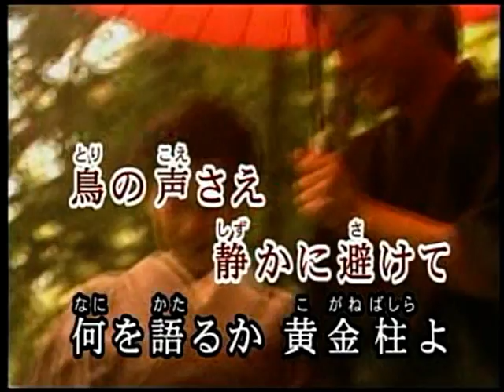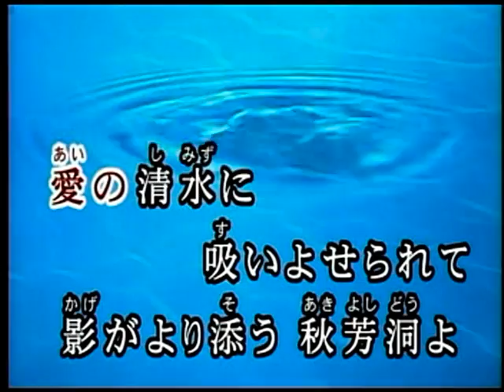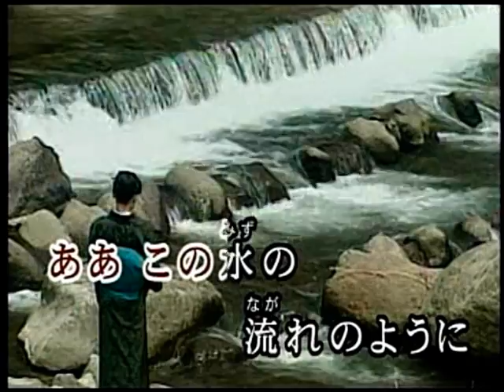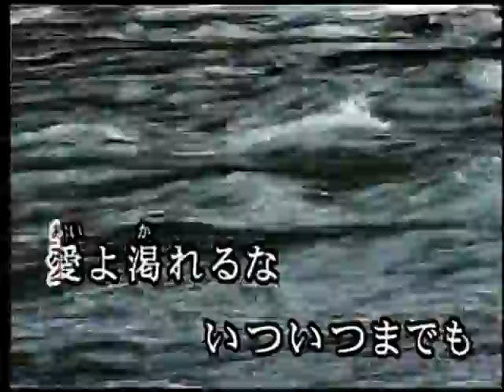秋芳洞愛歌 入山アキ子 カバー KAREN